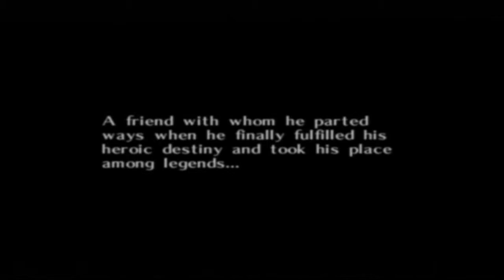Let's Play Majora's Mask Part 1: Jacking my horse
In this episode someone tries to jack my horse!